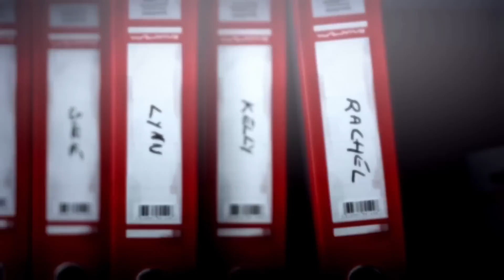Life is Strange Episode 4 | Trailer